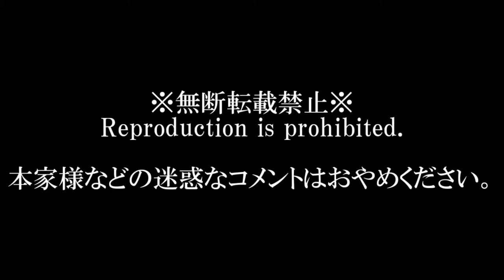【手描き】CATRINA -Cuphead Parody-【With OC】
「魅せて踊らせてカトリーナ」

諸事情により、今後手描きCupheadは、
Youtubeのみでの公開となりますので、ご了承ください。

Illust & Movie
シオン

Software
CLIP STUDIO PAINT EX(iPad)
AviUtl

Tool
PC
iPad